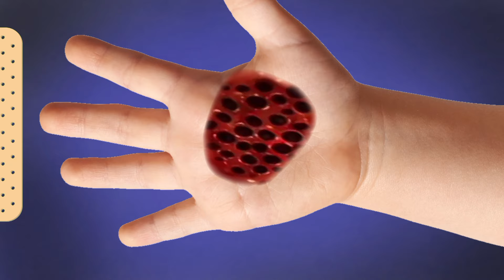ASMR Remove Tick & Bed bug Infected Hand | ASMR severely loosing treatment